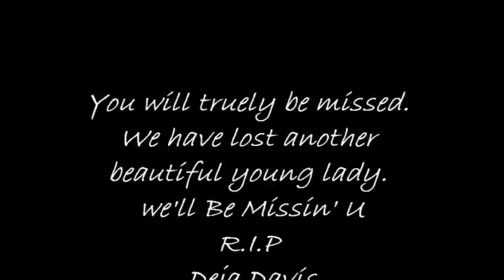R.I.P Deja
R.I.P Deja Davis